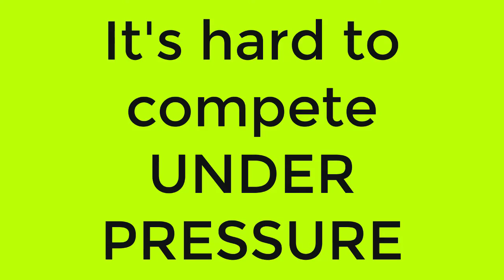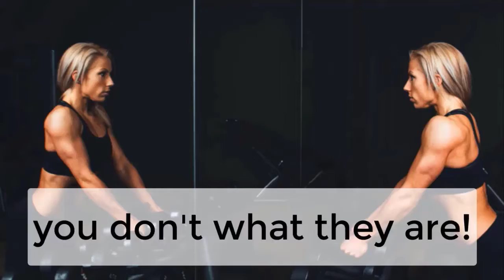Tiff's Quick Tip: How To Deal With Competitive Pressure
The pressure in competition comes from you wanting to do well.

You want to prove to yourself that you can do it.

You want to prove that you can play to the best of your ability!

And this stems from your mental approach to practise and training.

You have got to work on treating practise and training like it's the real thing.

You must practise under pressure!

To get more detailed information go to the Tiffany Mika Podcast.

Let's GO!

Let's Crush it!

Have you signed up for the FREE Successful Athletes Masterclass?

In this I show you;

* what's holding you back from accomplishing your goals.
* how to get your mindset right for striving towards your future (your destiny).
* how to identify your strengths and weakness in your sport and your mental side of your sport.
* how to craft your plan to go after your sports goals in a strategic way.

Do you want to Reach Your Potential?

Get a FREE COPY of FOCUS - How to reach your potential in sport, business and life.

Have an absolutely awesome day and remember, Dream Big, Believe In You & Go After Your Dreams.

Tiffany Mika